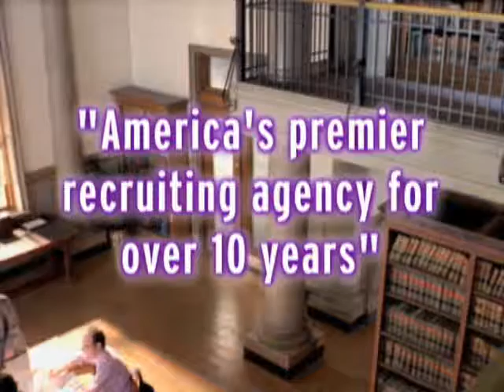Mark Abrams Community Banking Recruiter